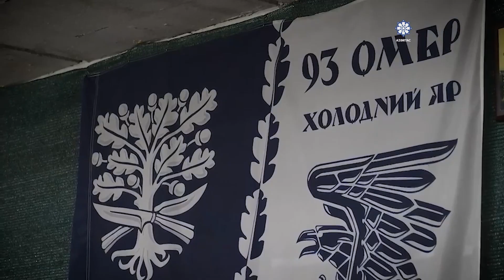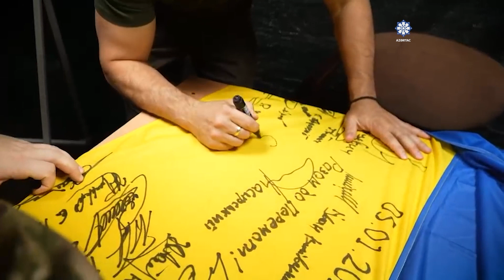Зеленский посетил украинских военных на Бахмутском направлении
Президент Украины Владимир Зеленский посетил боевые бригады украинских военных, которые ведут наступательные действия на Бахмутском направлении.
Зеленский побывал в расположении 93-й отдельной механизированной бригады "Холодный Яр", 28-й отдельной механизированной бригады имени Рыцарей Зимнего Похода и 92-й отдельной механизированной бригады имени кошевого атамана Ивана Сирко.